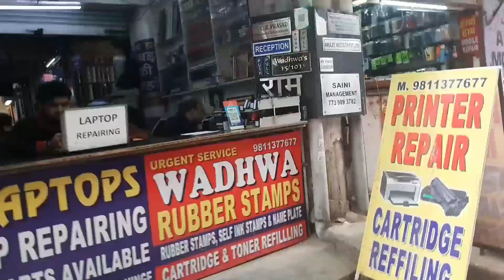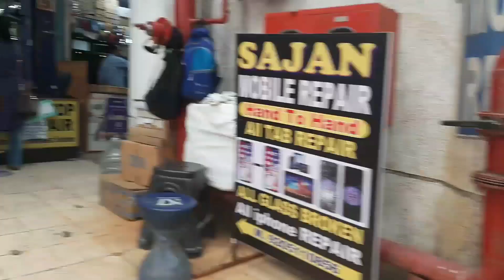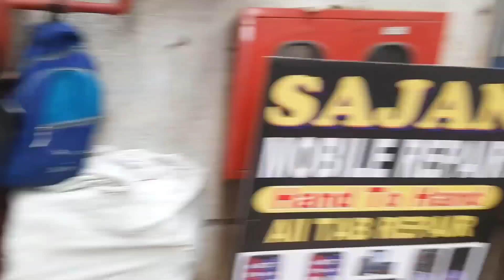best mobile repair shop in delhi | district centre janakpuri market | 18500 ka kam only 3200 mai